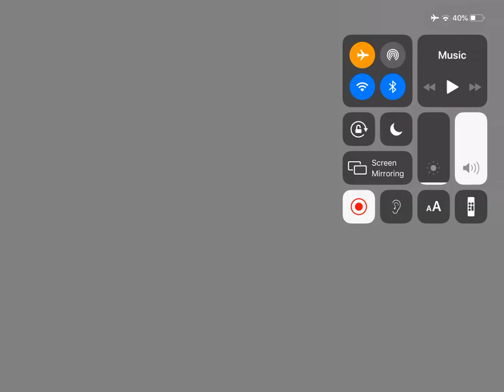ARB | startup done!